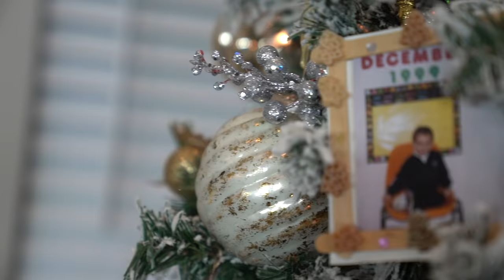A Christmas Gift That'll Last A Lifetime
FAN MAIL:
BOX 203